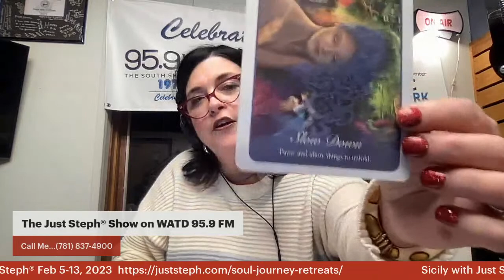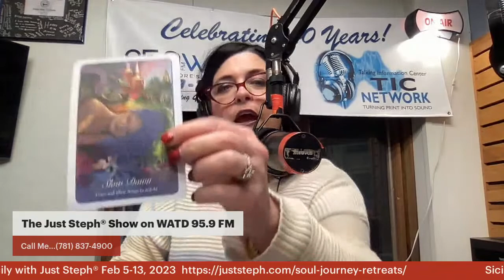The Just Steph Talk Show Live on WATD 95.9 FM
The Just Steph Show
Don’t Forget To Tune In Tonight
Monday, December 5,  8-10 pm
WATD 95.9 FM
If you are a business owner, want to start your own business or side hustle, you need to be tuned in to WATD 95.9 FM tonight, 8-10 pm.

Fall in Love with Your Life and Your Business with Allison Jones, holistic business coach, astrologer, yoga instructor and reiki practitioner. Once a former travel agent, she’s been a spiritual and wellness entrepreneur for over 10 years. She is passionate about blending business and spirituality and loves supporting other people in creating the lifestyle of their dreams. Allison loves blending eastern modalities with western psychology and helping her clients to cultivate wealth and abundance on all levels.

Christine Carr has helped 100s of people from all over the world, as they pursue their dream of owning their own business.

Her secret sauce is her ability to curate for small businesses, ecosystems or "villages" of people with diverse industry and business skills who want to see small businesses succeed.

And here’s what else you can expect tonight:

Your Soul Block: Living In The Past
Soul Guidance & Healing: Acceptance
The JS Rules of Dating: Letting Your Guard Down
Your Social 411: New Years In Boston